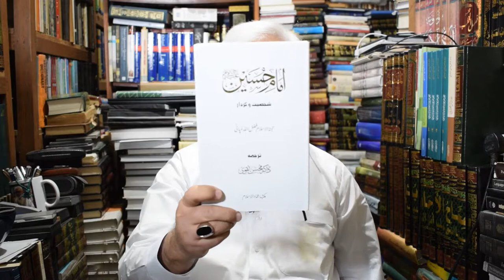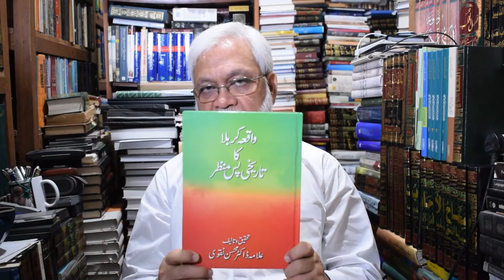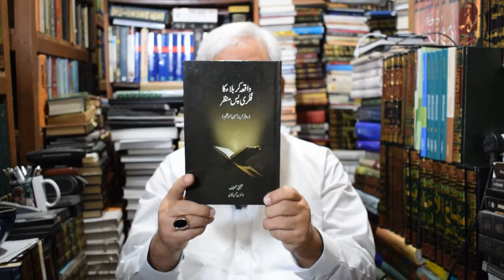History of Karbala - Book Author - Dr Mohsin Naqvi - Book Review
ڈاکڑ محسن نقوی کی کربلا اورامام حسین علیہ السلام  کے موضوع پر لکھی جانے والی کتابوں کا تعارف -

Contact to Asgher Bhai (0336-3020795) for ordering Dr Mohsin Naqvi Books.

Dr Mohsin Naqvi
An Educationist and a research scholar, Dr Mohsin Naqvi completed his Masters in Islamic Studies from the University of Karachi and went on to complete his PhD in biblical studies from North Carolina University, USA. After acquiring religious education from local seminaries in Pakistan, Dr Naqvi went to Najaf, Iraq to receive formal education/training in Ijtihad under the guidance of late Grand Ayatullah Abu Al Qasim Al Khoi. Dr Naqvi is a seasoned author in the field of Islam and practical approaches and his research has been published in journals of international repute. His areas of interest include Quranic Tafseer, hadees research, education, Halal certification and financial structures.